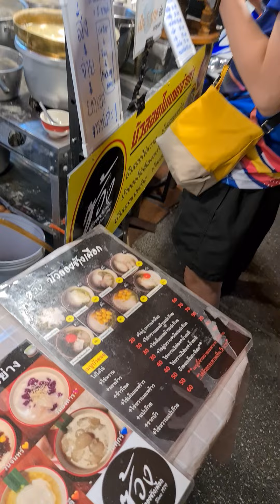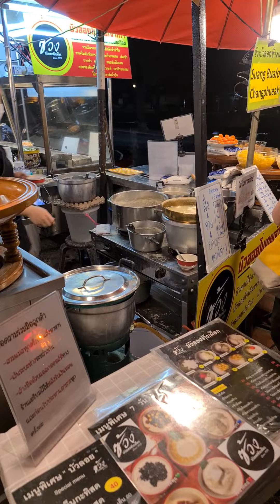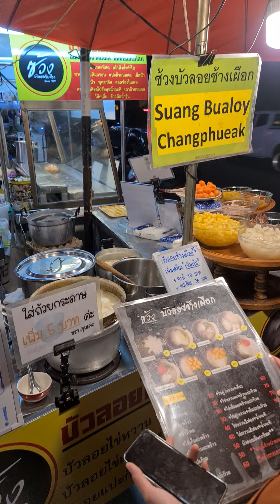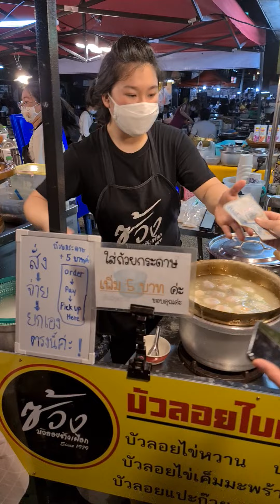หอมนุ่ม หวานมัน เด็ดมาก บัวลอยช้างเผือก ร้านเจ๊ซ้วงบัวลอยไข่หวานตลาดช้างเผือก ของกินเชียงใหม่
หอมนุ่ม หวาน มัน เด็ดมาก บัวลอยช้างเผือก
Thai streetfoods
ร้านเจ๊ซ้วงยัวลอยไข่หวานตลาดช้างเผือก